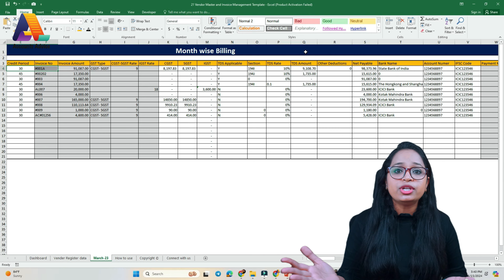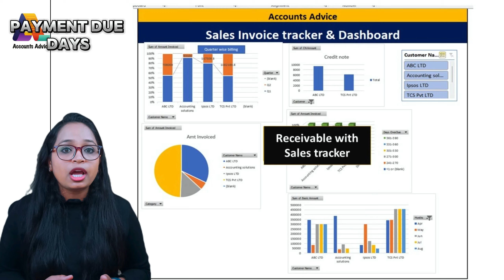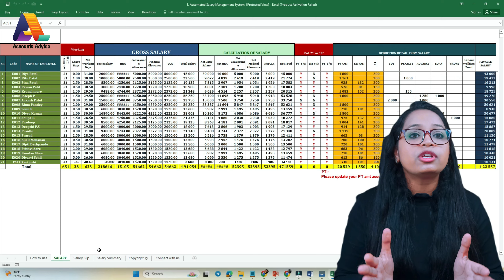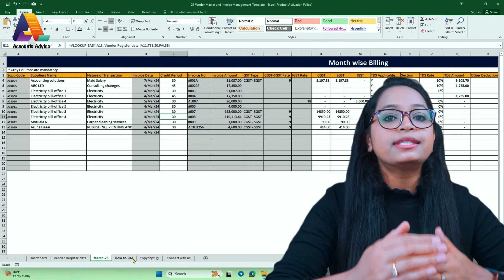Premium Bundle Excel Tools Launch with Dashboard for Accountants & Business Owners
(Once you complete the payment , you will receive download link in the email)
Premium Excel Tools:-
We are excited to introduce our Premium Excel Tools with advanced dashboards, designed specifically for accountants and business owners. This comprehensive suite of over 50+ high-quality Excel templates, along with exclusive bonuses, will revolutionize how you manage your finances, from petty cash to profit and loss statements.
• MIS report with dashboard
• Salary Statement - Auto Calculate
• Vendor Master and Invoice Management Template with Dashboard
• Sales Invoicing Tracker with Dashboard
• Dynamic Sales Performance Dashboard Template
• Accounts Receivables Tracker for Efficient Accounting in Excel
• Accounts Payable Management System
• UDS Billing management
• Trial Balance Template
• Balance Sheet Template for Financial Insight
• Automated Profit and Loss Statement
• Cash Flow Statement Template
• Budget Control Sheet
• Inventory management
• Yearly Projections management
• ROI Per Employee Calculator
• Sales Pipeline Tracker
• Income, Expenses,Profit & Loss Template
• Track Employee Attrition Efficiently
• Gratuity Calculator
• Cheque Book Register Template!
• Product _Sales Revenue Data Analysis Template
• Inventory Management
• and many more (50+ templates)
Exclusive Bonuses:
 HR Related Formats
 Accounts Interview Preparation
 Company Standard Processes
 Business Registration Documents

Why Choose Our Premium Excel Tools?
Premium Quality Excel Templates: Professionally designed for optimal performance and accuracy.
Increased Productivity: Save time and effort with our efficient tools.
Easy to Edit & Customize: Tailor the templates to meet your specific needs effortlessly.
Wide Variety of Templates: Covering all aspects of financial management.
Time-Saving Solutions: Focus on what matters most by reducing repetitive tasks.

Boost Your Efficiency and Career Growth!
Our Premium Excel Tools are designed to help you achieve greater efficiency and accuracy in your financial management.

Timing:
0:00  Introduction Launch
1:27  Tool Examples
4:25  Excel tools Launch with Bonuses
4:54  Prices of Excel tools
Download Excel formats:-
Store Link- Accounting solutions 4U

All opinions expressed on my channel are solely my own and should not be considered as financial or professional advice.